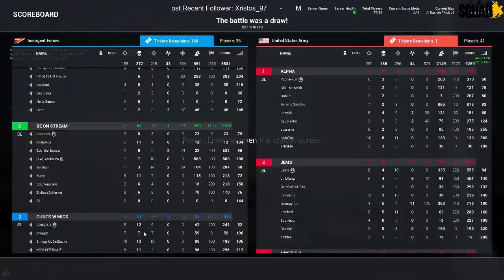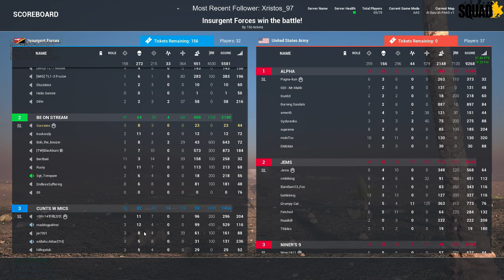Squad - V. 9.11 - Al Basrah - Insurgent Open FOB Mosque Defense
Squad - V. 9.11 - Al Basrah - Insurgent Open FOB Mosque Defense -- Watch live